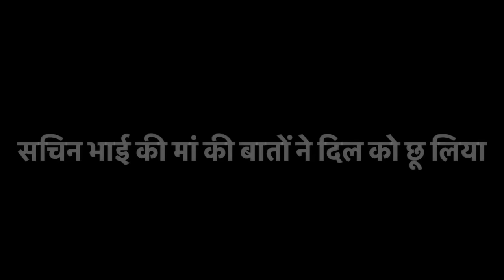सचिन भाई की मां की बातों ने दिल को छू लिया